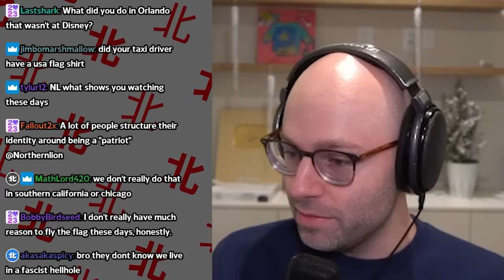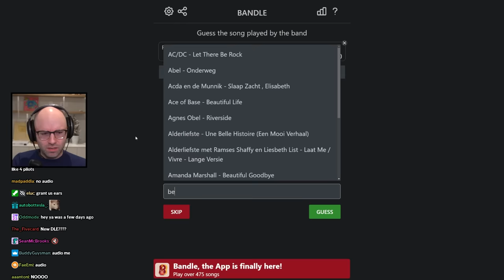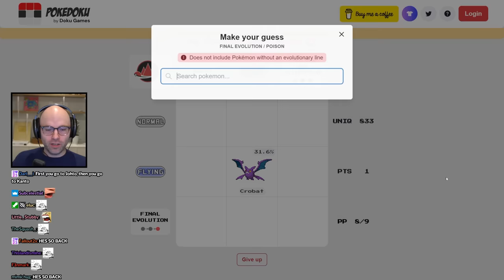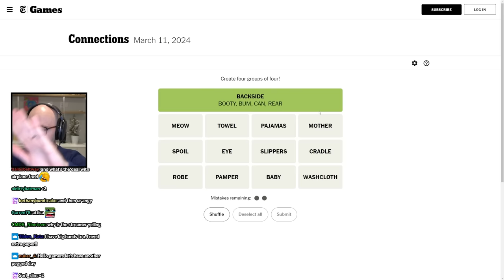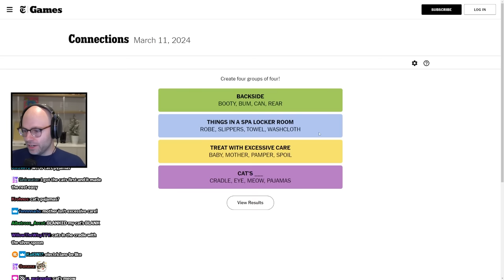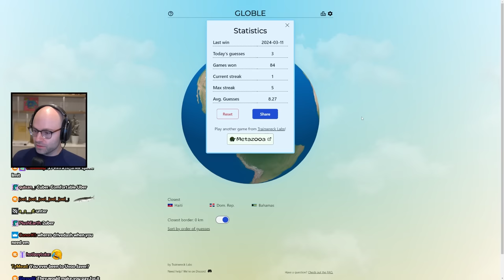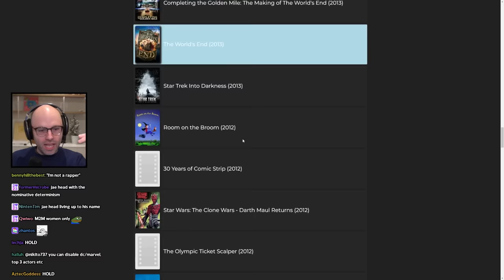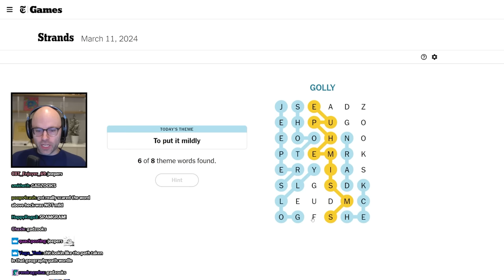stick to the classics - Bits and Banter [03/11/2024]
we are so back, look at the length of this thing

00:00:00 do they still sharpen skates?
00:01:19 The Cancelled Flight
00:08:19 Orlando is normal
00:09:47 when you set your character's charisma to 1
00:22:20 NL on airport humor
00:27:35 NL is going to grow out his hair
00:31:15 Bandle
00:36:11 NL saw real pirates
00:38:55 Pokedoku
00:43:55 Daily Dozen Trivia
00:44:56 The NYT mind virus has infected NL
00:46:42 NL is done with technology
00:51:31 NL explains "pixie dusting"
00:55:36 Costcodle
00:57:04 NL's two Uber experiences in Orlando
01:01:15 Cine2Nerdle
01:07:45 movietomovie
01:13:09 Spellcheck
01:16:33 Strands
01:19:47 NL is an IPA enjoyer
01:22:16 Balatro is dead
01:22:58 NL is not worried about electrical fires
01:25:15 the custom Coke machine
01:29:57 NL is once again robbed of showing off on a cruise
01:38:24 Luna shows off her new plushie
01:41:01 they were only 19, they should've been taking a pill in ibiza
01:42:53 Luna is so pedantic
01:46:25 NL on Canadian airports
01:50:37 NL ranks the months
01:55:46 NL's tip for snowboarding shoes
02:09:28 NL doesn't respect emergency exits
02:16:08 another Nat 1 Charisma roll
02:21:22 NL is a comedy master